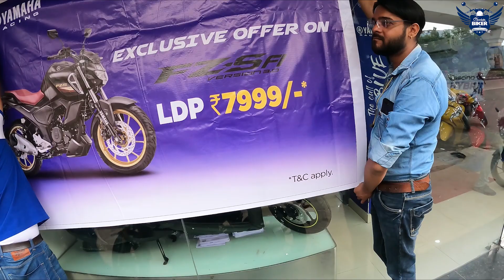Yamaha MT15v2 For All India Tour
ভালবাসাময় আরেক টি বাইক পেয়ে গেলাম। yamaha mt15v2.  কমেন্ট  করে আপনাদের অনুভূতি জানান!